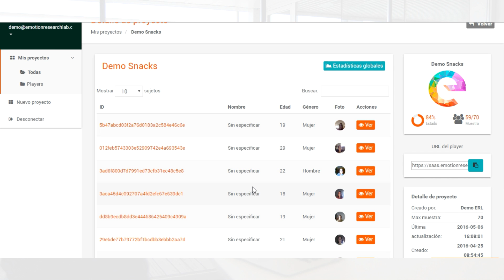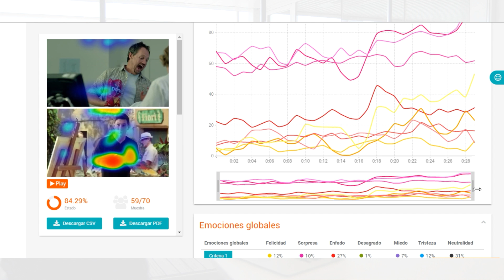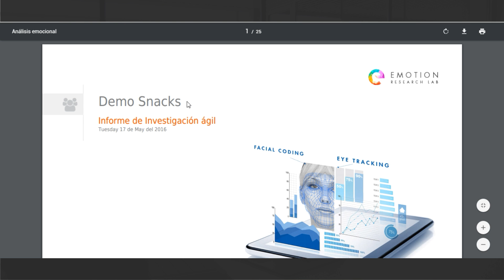Tutorial de la plataforma SaaS para medir emociones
La mejor manera de configurar las campañas de marketing es estimar su impacto antes de lanzarlas. Con la plataforma SaaS de análisis facial en tiempo real es fácil:
- Sube tu video
- Envia el enlace a la muestra
- Obtén las métricas y reconfigura tu campaña publicitaria
Predice el comportamiento de los consumidores mediante la medición de sus emociones.